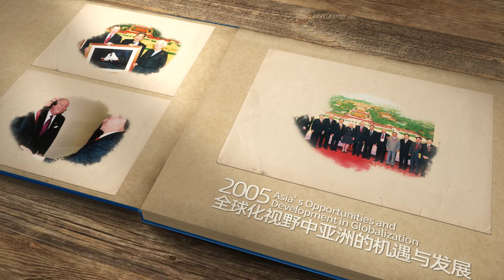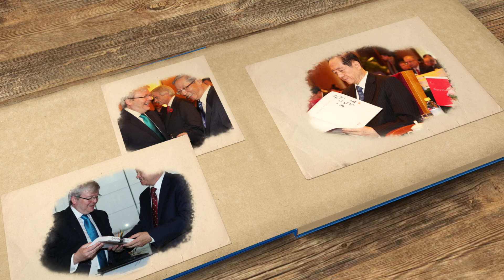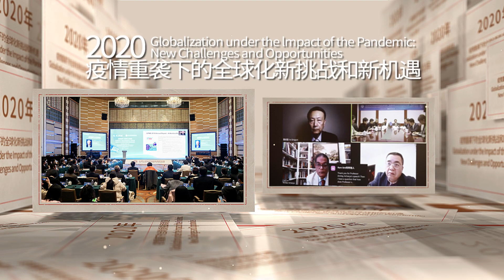Beijing Forum 2023 | Commemorating the 20th Anniversary of Beijing Forum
Celebrating 20 years of knowledge, diplomacy, and collaboration, from 2004 to 2023! 🎉

With the grand unveiling of "Commemorating the 20th Anniversary of Beijing Forum: Selected Keynotes," we're turning a new page of BeijingForum.🤝📚

Revisit the highlights of the Forum's 20-year journey in our anniversary video!

WeChat: PKU_Eng